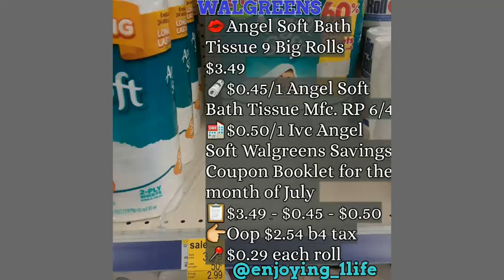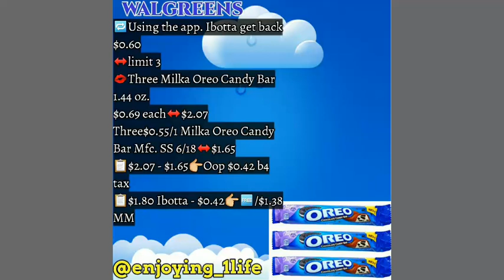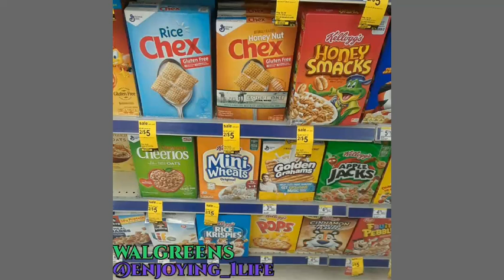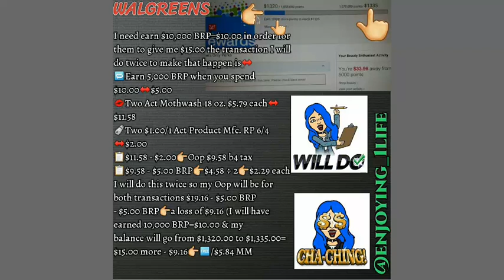EXTREME COUPONING AT WALGREENS✴🆓💰 COOKIES/🆓💰TOOTHPASTE/IMPORTANT INFO⤵😸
Sorry about the sound at the end,I was gonna do it again but my throat was already hurting so I figure everything is already written down and you could still follow the breakdowns & get the savings.Thank you for your understanding.